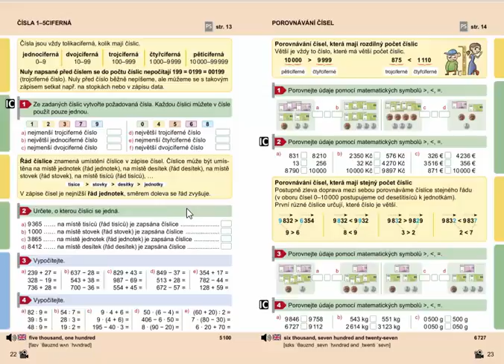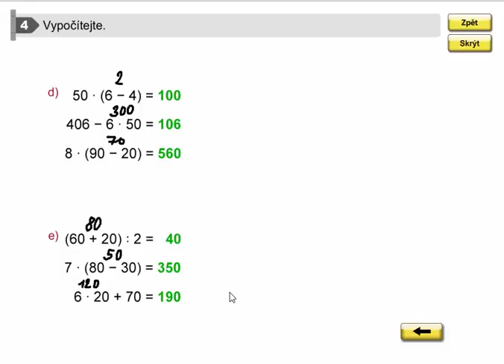Procvičování pamětného počítání do 1000, Matýskova matematika pro 4.ročník, 1. díl, str. 22, cv. 4